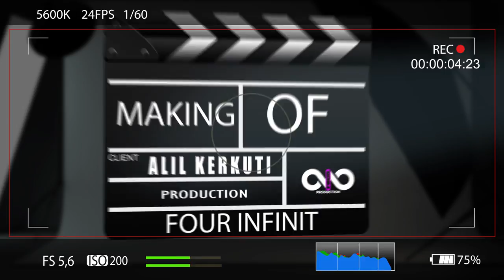Making Of - Alil Kerkuti Music Video